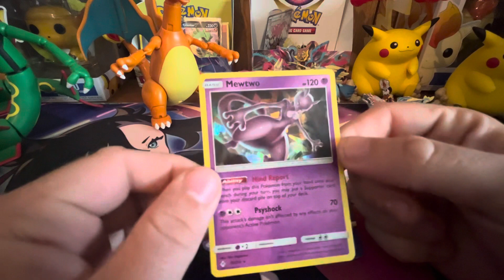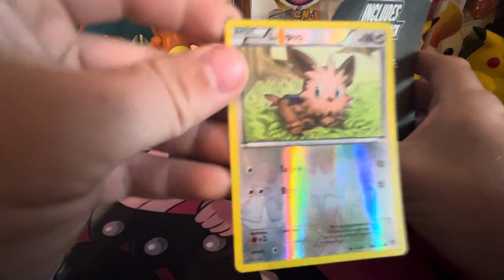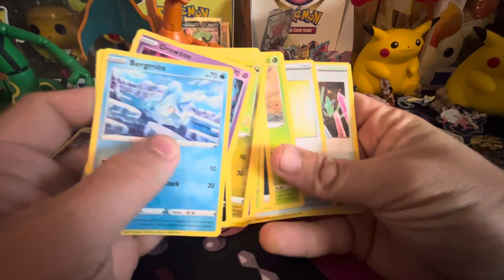These ain’t worth it!!!